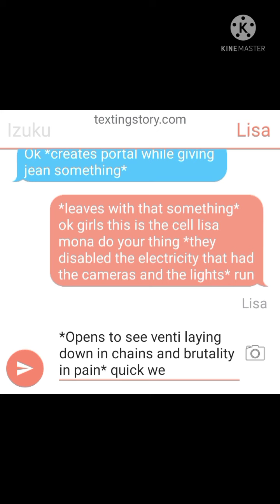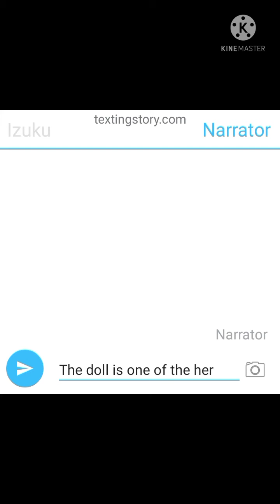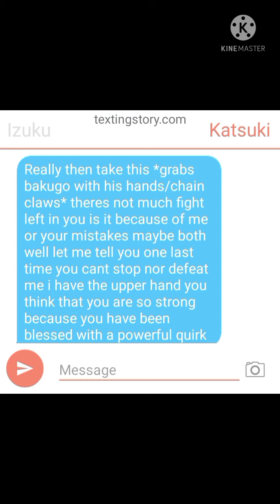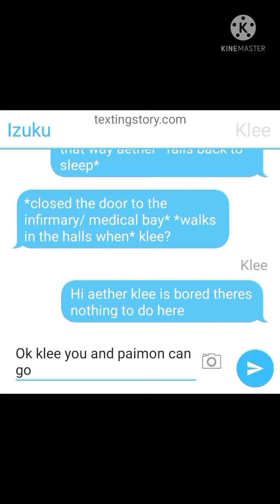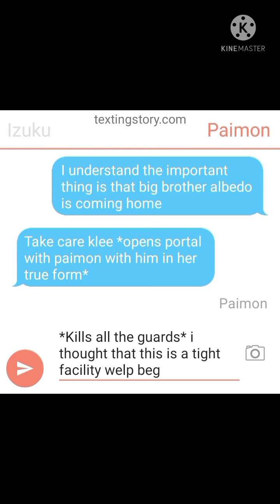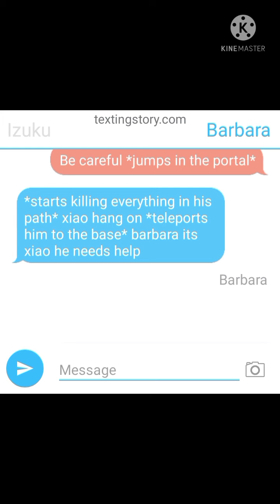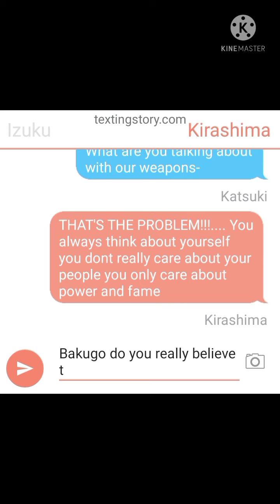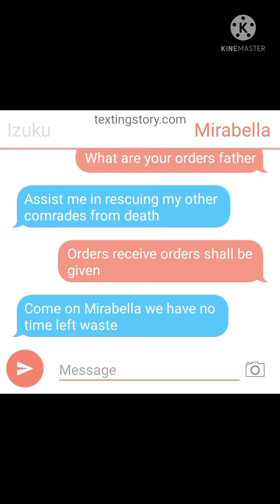bnha x genshin impact x honikai impact part 3